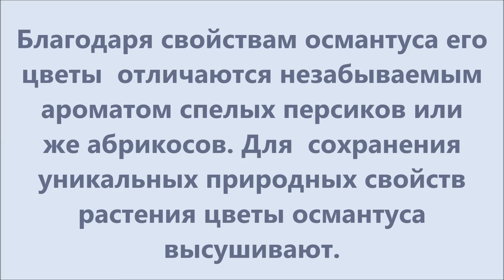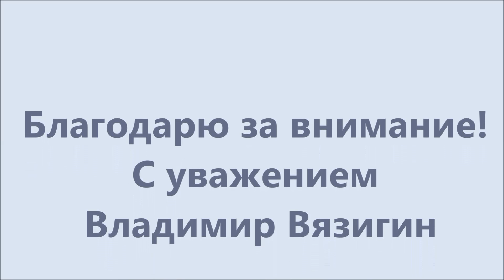Османтус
Под названием "османтус" объединяется целый род лиственных вечнозеленых растений. Все они относятся к семейству Маслиновых. Родина растения - тропические леса от Азии и до самого Кавказа. Османтус еще не так популярен и распространен в России, как, например, в Китае. Растения этого рода – это кустарники или деревья, имеющие жесткие темно-зеленые листья с гладкими или зубчатыми краями. Цветы османтуса могут быть белоснежного или желтого оттенка, они источают сильный аромат, который иногда сравнивают с запахом магнолии и жасмина.
   В естественных условиях это деревце или кустарник высотой до трех метров. Цветы могут быть белые или желтые, в зависимости от сорта, обладают ярко выраженным сладковатым ароматом.
   Цветки османтусов китайцы используют для ароматизации дорогих сортов чая.
   Османтус содержит большое количество ценного эфирного масла, состав которого сложен и содержит значительное количество безусловно полезных для человеческого организма соединений. Аромат османтуса может за считанные секунды взбодрить и поднять настроение.
   Некоторые мастера формируют из этого растения изящные деревца в стиле бонсай.